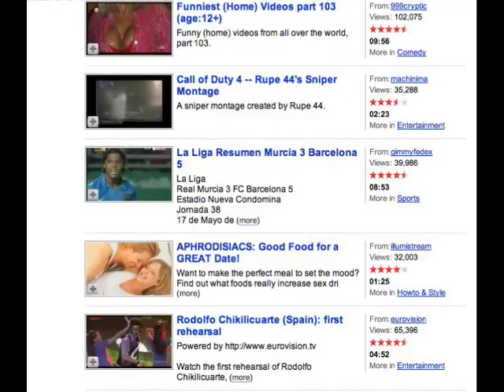A video for Jerbear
In which Leah thinks she's ghetto, Amanda has a smile that sparkles, Graham looks like Moritz, Marlena unintentionally burns Hayley, AND DID I MENTION WE'RE IN HAYLEY'S HOUSE?! Seriously.

Lyrically:

Whenever we see someone YouTube likes to pay
And let's face it - who doesn't youtube like to pay?
Our tender hearts tend to start to bleed

And when someone needs a few more views
We whore them out with yays and woos
We know SHE knows exactly what they need
And even in your case
Though it's the toughest case we've yet to face
Don't worry, we're determined to succeed
Follow our lead, and yes, indeed

Part-en-er! You're gonna be youtube partner!
We'll get you on the home page
So you'll earn your wage
For both of your accounts
Ooh! We'll show you what shirts to wear
How to fix your hair
Cuz we know it really counts
To be part-en-er

We'll help you be youtube partner!
We'll give you the gift of gab
When you film collabs
With the vloggers we all know
So let's start 'cause you've got an awfully long way to go

Don't be offended by our little parody
Think of it as just a minor act of charity
Cuz even though they like you in Australia
No one really lives there, but we love you jerbear
We just wanna get you partenred -
She knows plenty youtube partners (... biblically)
And with an assist from them
You'll be the next trend
Instead of dreary who you were, well, are
There's nothing that can stop you
From becoming part-en-er. NAR!
La la la la ... We're gonna make you part-en-er

When I see depressed creatures
Who just can't seem to get featured
I remind them on their own behalf
To think of overrated decepticons
Who don't deserve the page they're on
Are they made of awesome?
Don't make us laugh!

They got partnered! Please -
It's all about getting partnered!
It's not about aptitude
It's how many views
So it's very shrewd to be
On a channel with hot girls, like... she!

And though you no wants
Any mean comments
We really have to say
You're gonna do a happydance
On autoplay

La la la la ... You'll be part-en-ered
Just not quite as quickly as Hayley (lolz.)